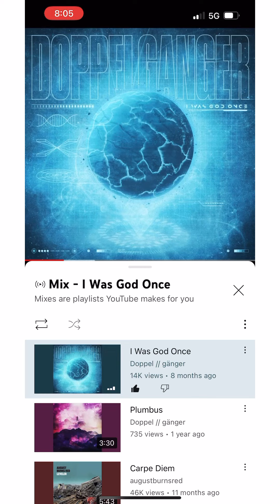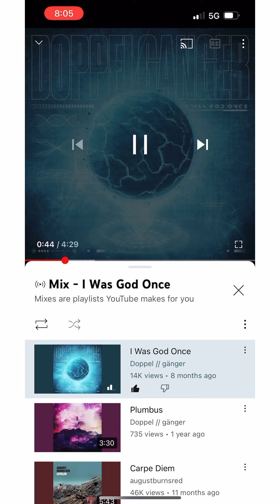E46 wide body idea with Foam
In progress
Crazy ideas! We’re trying them.
It looks as simple and complex as it looks 🤓
Doppel//gänger “I Was God Once”